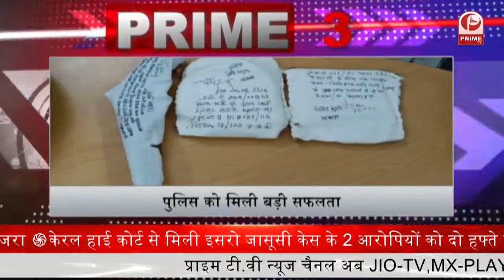Demat खाताधारकों को देना होगा नॉमिनी का ब्योरा, फार्म नहीं भरने पर Demat खाता होगा फ्री || Prime Tv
Demat खाताधारकों को देना होगा नॉमिनी का ब्योरा. नॉमिनेशन फार्म नहीं भरने पर Demat खाता होगा फ्री

केंद्रीय गृह मंत्री अमित शाह बोले- असम में दूसरी बार BJP की सरकार बनी है आतंकवाद छोड़कर विकास की राह पर चलना चाहता है नॉर्थ ईस्ट .

कारगिल युद्ध के 22 साल हुये पूरे... रक्षा मंत्री ने शहीदों को दी श्रद्धांजलि... पीएम मोदी ने कहा- जवानों की बहादुरी हमें हर दिन देती है प्रेरणा.

सावन का पहला सोमवार आज... मंदिरों में लगी शिव भक्तों की भीड़... काशी में श्रद्धालुओं ने लगाई आस्था की डुबकी

कांग्रेस के वरिष्ठ नेता  मनीष तिवारी का दावा- लोकसभा में सीटों की संख्या बढ़ाकर 1000 कर सकती है मोदी सरकार